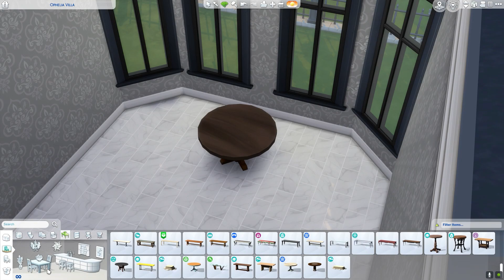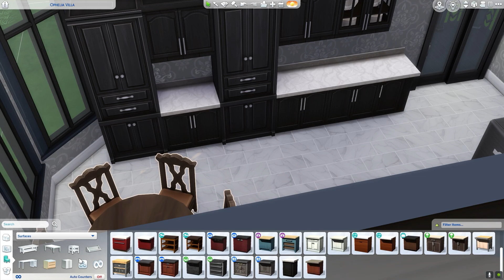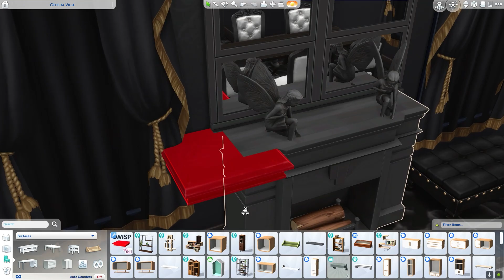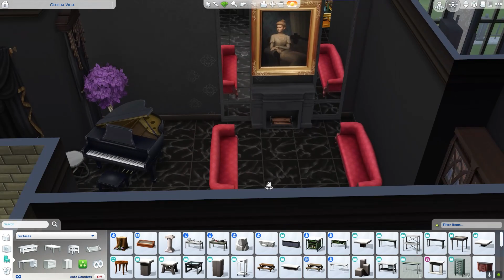The Sims 4 - The Goth Family House - What the Goth Family deserve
I renovated the Goth House in a way that seems more fitting for the family. There is no pack restrictions.